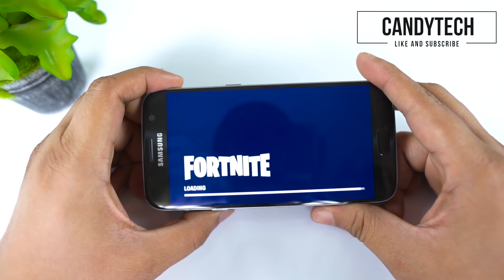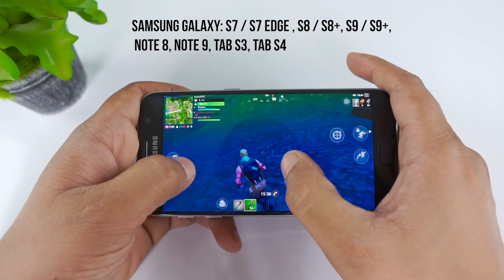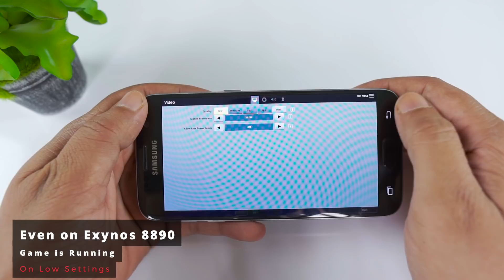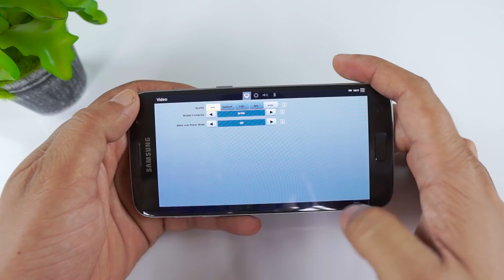Fortnite Android GamePlay, Supported Mobiles, Minimum Specs to Play (Download)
Fortnite for Android is released By Epic Games - Watch the Android GamePlay, know about the Supported Mobiles and  Minimum Specs to Play the game.

Also, I have given the details for possible smartphones and processors that you will be able to play the game.

It is unlikely to run on mid and low range phones as it is very graphically demanding game.

Minimum Requirements for Game is 3 GB Ram or Higher,  Adreno  530 or Higher and 64 Bit Android OS.

Unlikely to run on Snapdragon 430, 435, 450 and phones with 2 GB of Ram.

Even difficult to run on phones with SD 625 like the Redmi Note 5 or Note 4. May run on Asus Zenfone Max Pro M1, Oppo Real ME 1 and Xiaomi Redmi Note 5 Pro.